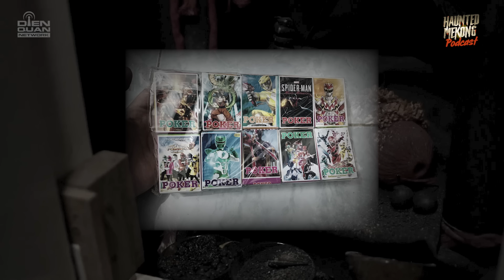HORROR PODCAST Tập 4 | Học đòi dùng BÙA LỖ BAN, ông lão mang đến ÁM ẢNH KINH HOÀNG cho hàng xóm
🔔 Series Ngọn Đèn Dầu - Phát sóng lúc 19:15 Thứ Ba, Thứ Năm, Thứ Bảy và Chủ Nhật trên kênh YouTube HAUNTED MEKONG

© Bản quyền thuộc về Điền Quân Network
© Copyright by Điền Quân Network ☞ Do not Reup